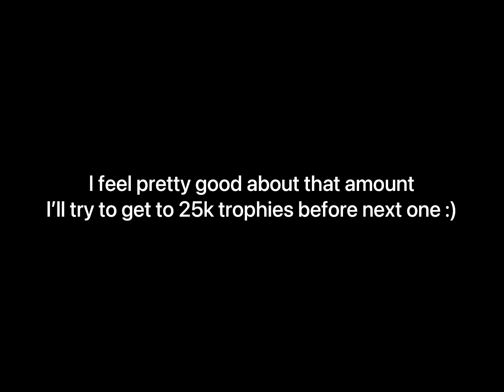Season end + Box Opening = 🔥